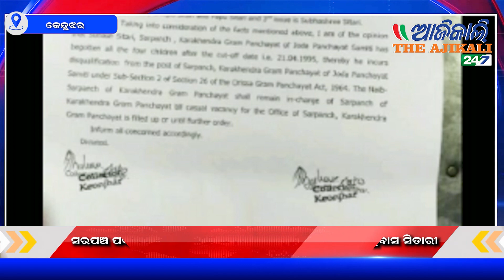ସରପଞ୍ଚ ପଦବୀ ହରାଇଲେ କାରାଖେଣ୍ଡରା ପଞ୍ଚାୟତର ସରପଞ୍ଚ ସୁବାସ ସିତାରୀ, କେନ୍ଦୁଝର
Sarpanch Subas Sitari of Karakhendra Panchayat of Joda block of Keonjhar district lost his post. The Hon'ble High Court heard the case of Subas Sitari who has 4 children and declared him disqualified from the post of Sarpanch.  After hearing this case, the Hon'ble High Court declared Subas Sitari's position as Sarpanch ineligible and informed the Keonjhar District Collector in this regard.